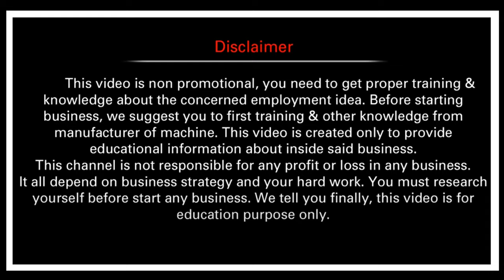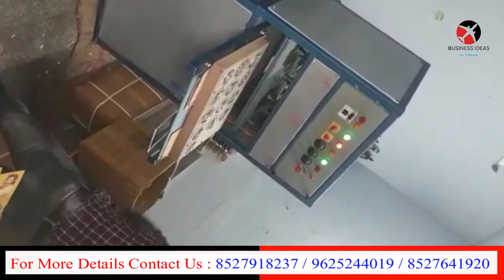బిజినెస్ ! Small business ideas! New business idea's! business ideas ! Low Investment Business Idea